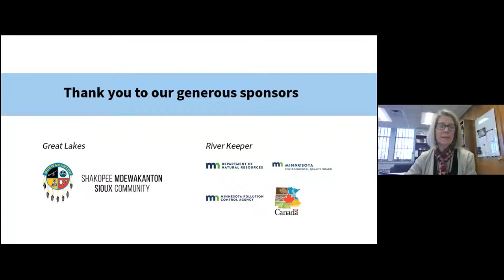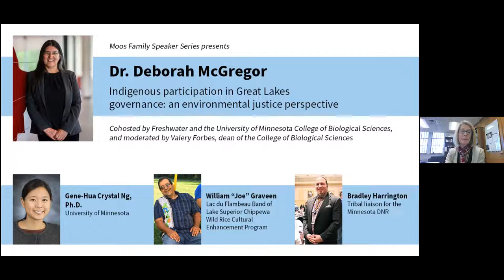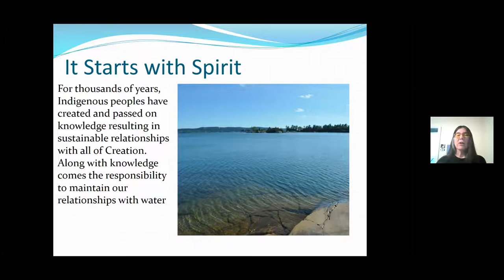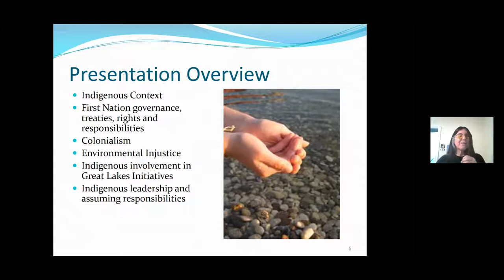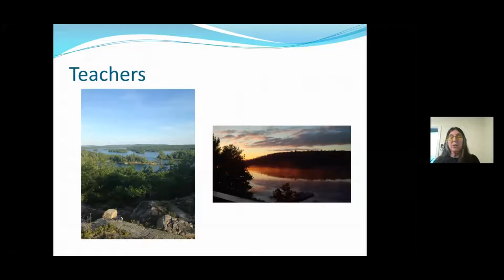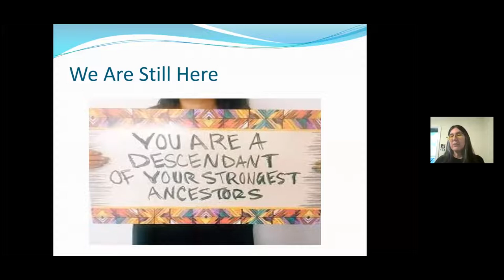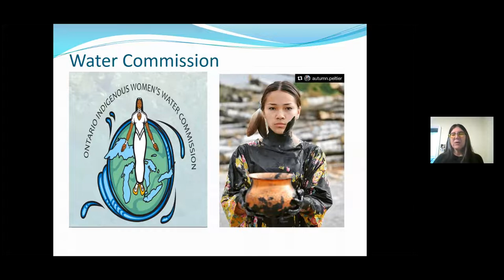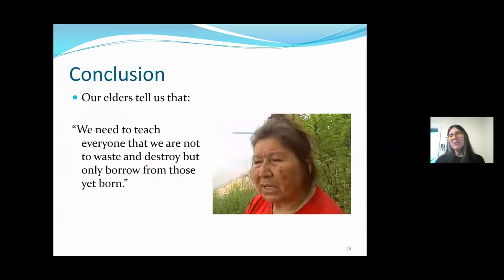Indigenous participation in Great Lakes governance: an environmental justice perspective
Dr. Deborah McGregor holds a doctorate in forestry from the University of Toronto, as well as a master's degree in environmental studies from York University and a bachelor of science in psychology from the University of Toronto.

Currently at York University in Ontario, McGregor is joint faculty with the Osgoode Hall Law School and Environmental Studies & Urban Change, and is associate professor and Canada Research Chair in Indigenous Environmental Justice.

Her research has focused on Indigenous knowledge systems and their various applications in diverse contexts including environmental and water governance, environmental justice, health and environment, climate change and Indigenous legal traditions. Prior to her position at York, she worked with Environment Canada with a focus on the Great Lakes.

After her talk, Dr. McGregor was joined by local panelists:

- Dr. Crystal Ng, assistant professor at the University of Minnesota's Department of Earth and Environmental Sciences
- William "Joe" Graveen, program manager with the Lac du Flambeau Band of Lake Superior Chippewa Wild Rice Cultural Enhancement Program and a tribal council member for the Lac du Flambeau Band of Lake Superior Ojibwe
- Bradley Harrington, the tribal liaison for the Minnesota DNR where he coordinates the Tribal Consultation process

Below are several organizations Freshwater has either enjoyed trainings from or hopes to partner with for our work. Consider donating to one or more of them if you are able.

Dream of Wild Health: "The mission of Dream of Wild Health is to restore health and well-being in the Native community by recovering knowledge of and access to healthy Indigenous foods, medicines and lifeways."

Indigenous Peoples Task Force: “The Indigenous Peoples Task Force strengthens the wellness of our community in a way that is based in indigenous values and ways of knowing.

Lower Phalen Creek Project: “Native-Led, East Side environmental conservation nonprofit.”

Native Governance Center: “Native-led nonprofit dedicated to assisting Native nations in strengthening their governance systems and capacity to exercise sovereignty”

North American Traditional Indigenous Food Systems: "Our mission is to promote Indigenous foodways education and facilitate Indigenous food access."